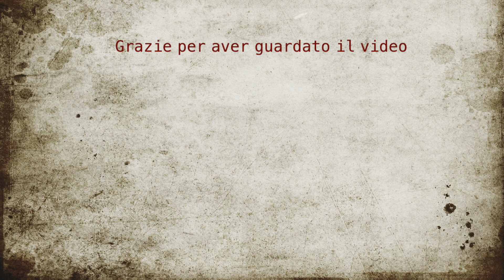7 TIPOLOGIE DI UNIVERSITARI - Edo on YouTube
Abbiamo tutti visto dei comportamenti strani a lezione. Bene in questo video andrò a descrivervi i più strani in stile superquark ( Più o meno).
Fatemi sapere nei commenti quali sono i più strani che avete visto e se ricadano in uno di quelli che ho descritto.
Ciao

Prossimo video sabato 27 febbraio 2021